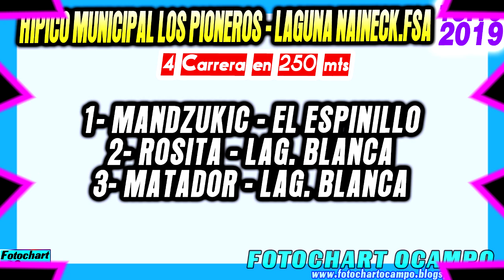MANDZUKIC - Laguna Naineck.Fsa 13/10/2019